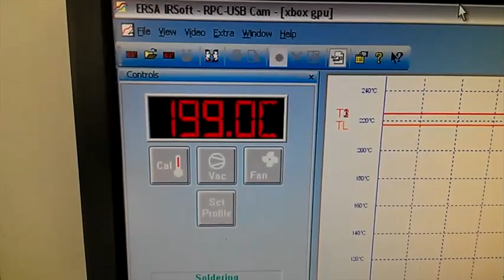Laptop Library 1 - Laptop Motherboard Repairs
The process of laptop motherboard repair or replace always will spark opinion.  This article cover the TOP THREE symptoms and their chances of success with LEADING UK Laptop Repairer